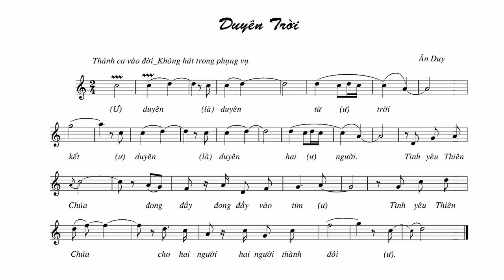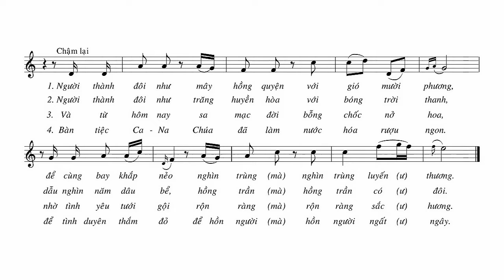DUYÊN TRỜI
Hát Ngày Tân Hôn  ( Ngoài Phụng Vụ ) : Ân Duy